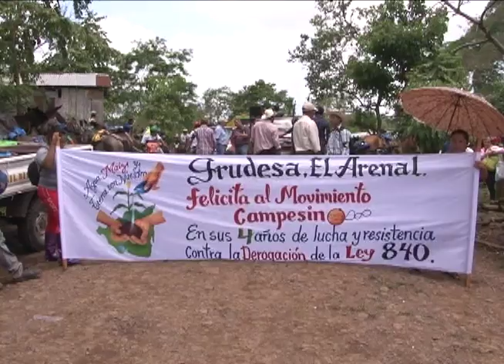La marcha campesina número 89 contra la concesión canalera